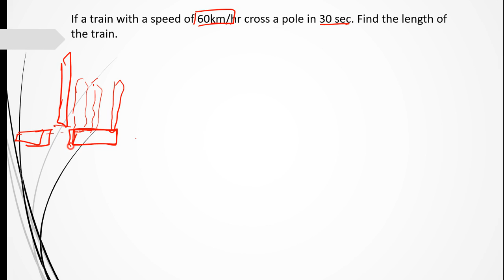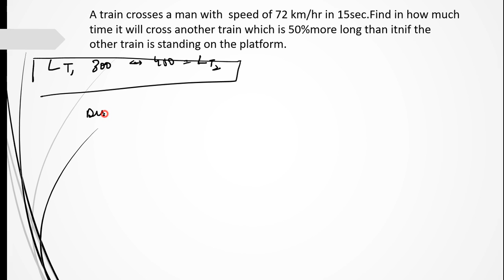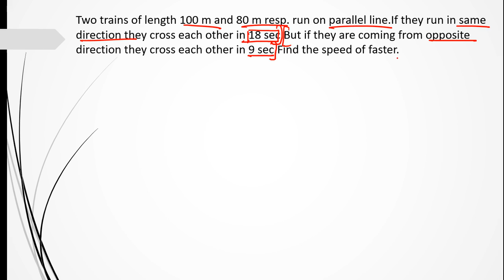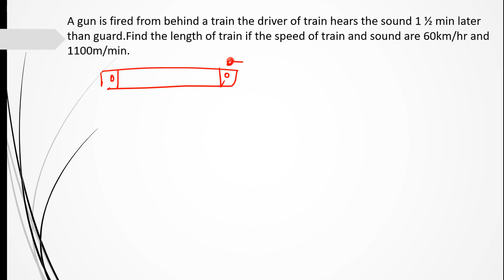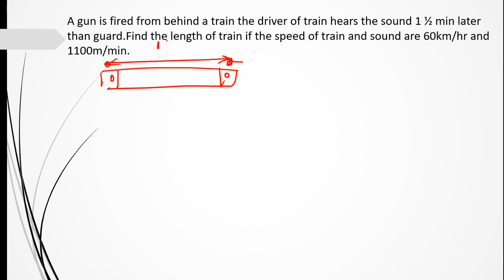SPEED TIME & DISTANCE PART-2~~~QUANT CLASS-13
This video covers variety of questions that can come in an exam!!